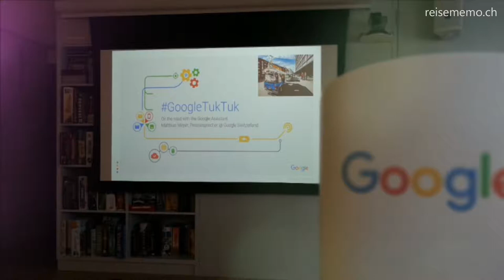GoogleAssistant Demo im TukTuk in Zürich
Google gibt uns heute ein Live-Briefing, wie der GoogleAssistant uns beim Reisen unterstützen kann. Werden wir umgehend testen ;-)